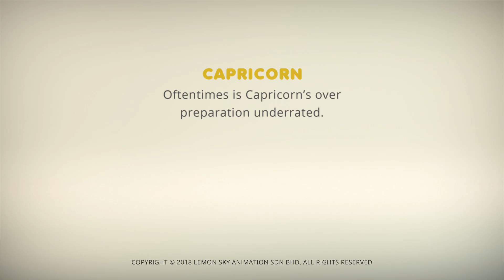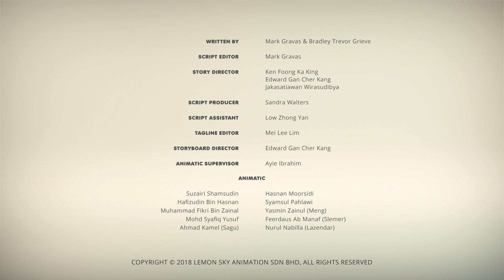AstroLOLogy | A Monstrous Preparation | Chapter: Off Duty | Full Episode | Cartoons for Kids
The AstroLOLogy crew are about to find out that even out in the wilderness, fun is still sure to follow! You can also follow the fun in our Fantastical Forest Obby on Roblox!